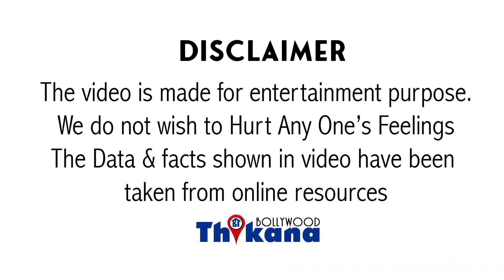BREAKING | SSR Case में Home Minister Anil Deshmukh की Entry CBI को लगाई फटकार और किया ये सवाल